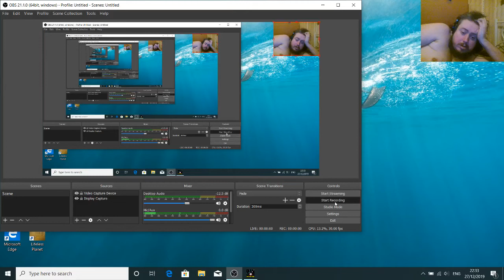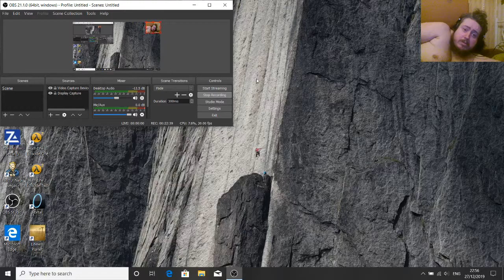OCD Gamer plays Winter Nightmare Dizzy part 4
When I'm on the verge of victory, I suffer a setback. Download this, and other fan-made Dizzy games at yolkfolk.com!